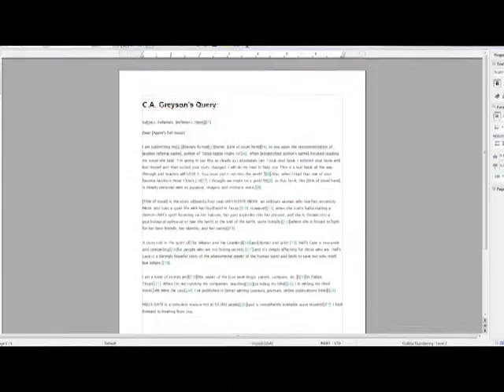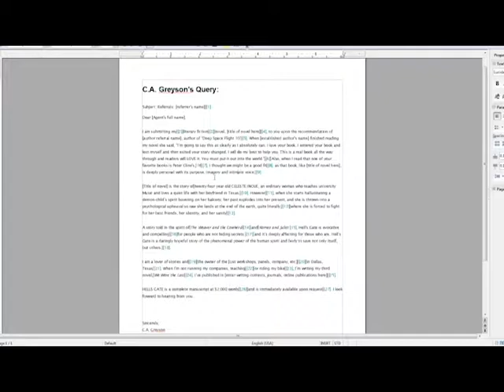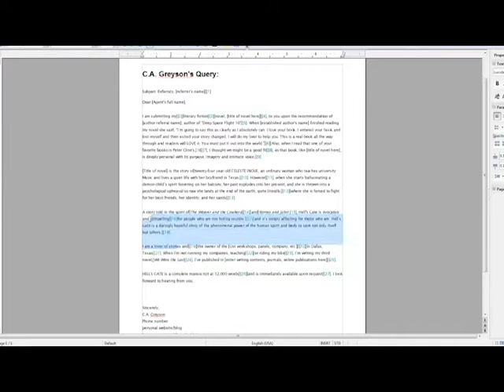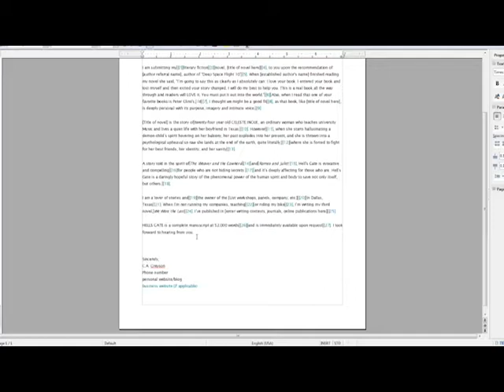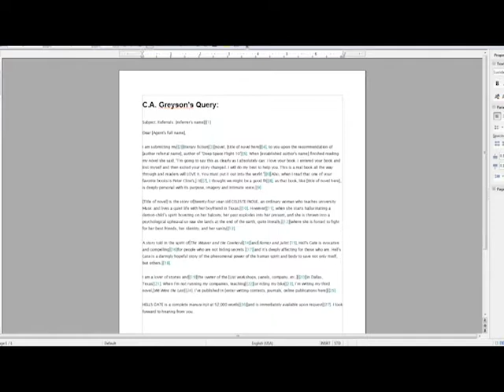Writing Tips - How to get your work published through an agent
Catch me live every Wednesday @ 3:00 p.m. CST for more Writer's Workshops!